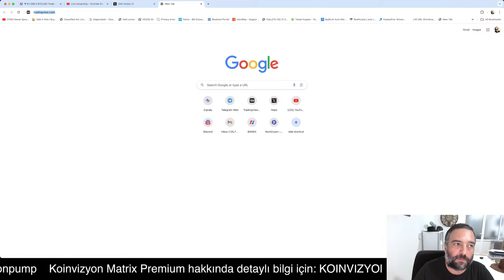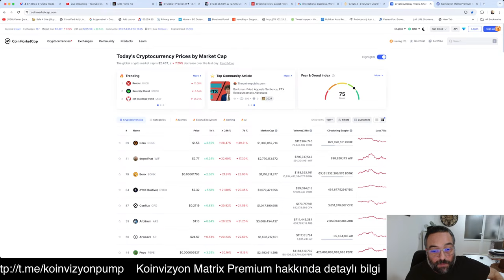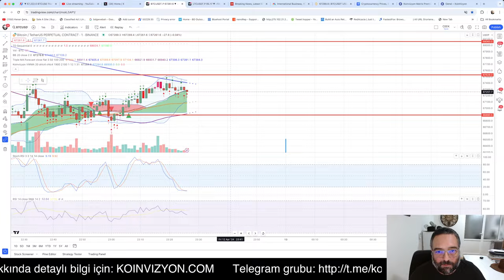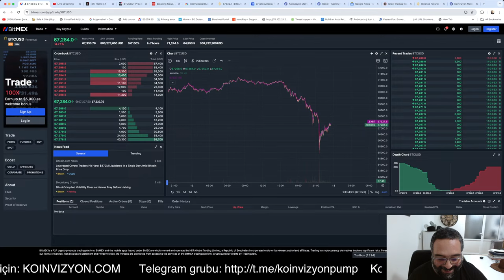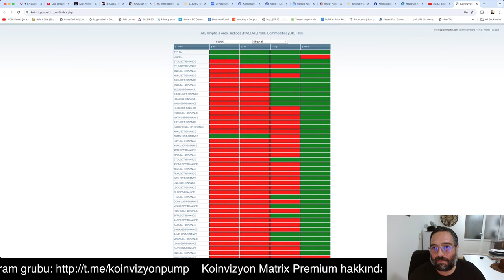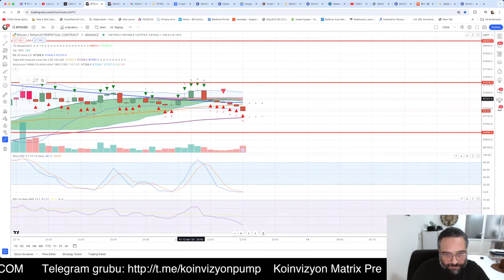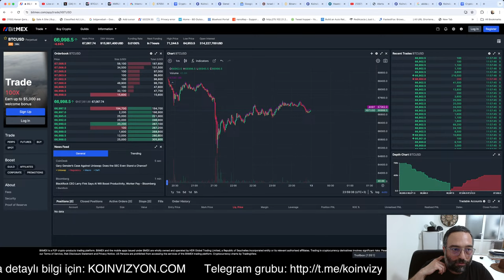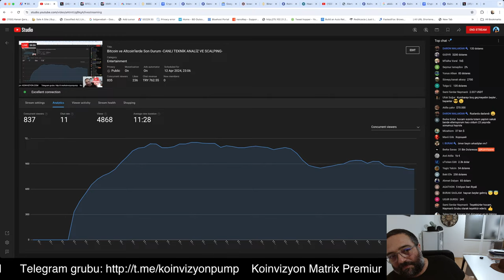Bitcoin ve Altcoin'lerde Son Durum -CANLI TEKNİK ANALİZ VE SCALPING-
YASAL UYARI:

Yer alan yorum ve tavsiyeler, yorum ve tavsiyede bulunanların kişisel görüşlerine dayanmaktadır. Bu görüşler, mali durumunuz ile risk ve getiri tercihlerinize uygun olmayabilir. Bu nedenle, sadece burada yer alan bilgilere dayanılarak yatırım kararı verilmesi, beklentilerinize uygun sonuçlar doğurmayabilir.

Koinvizyon kapsamındaki gerek sözel gerekse de grafik bilgiler ulaşılabilen ilk kaynaklardan iyi niyetle ve doğruluğu, geçerliliği, etkinliği velhasıl her ne şekil ve surette olursa olsun herhangi bir karar dayanak oluşturması hususunda herhangi bir teminat, garanti oluşturmadan yalnızca bilgi edinilmesi amacıyla toplanmıştır.
Genel anlamda bilgi vermek amacıyla hazırlanmış olan işbu servis kapsamı bilgiler hiçbir şekil ve surette Eylem Cülcüloğlu’nun herhangi bir taahhüdünü tazammun etmediğinden, bu bilgilere istinaden her türlü özel ve/veya tüzel kişiler tarafından alınacak kararlar, varılacak sonuçlar ve oluşabilecek her türlü riskler bizatihi bu kişilere ait olacaktır. Hiçbir şekil ve surette ve her ne nam altında olursa olsun, her türlü gerçek ve/veya tüzel kişinin gerek doğrudan gerek dolayısı ile uğrayacağı maddi ve/veya manevi zararı, kâr mahrumiyeti, velhasıl her ne nam altında olursa olsun uğrayabileceği zararlardan hiçbir şekil ve surette Eylem Cülcüloğlu sorumlu tutulamayacaktır.